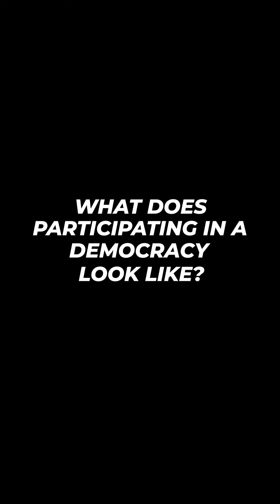American Democracy Week 2024: What does participating in a democracy look like?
Luis Sotelo, Vice President for Diversity, Equity, and Inclusion at Doane University, says we all interact with democracy every day, from the services we use to the rules we follow. So why not vote and let your voice be heard in the decision-making process!